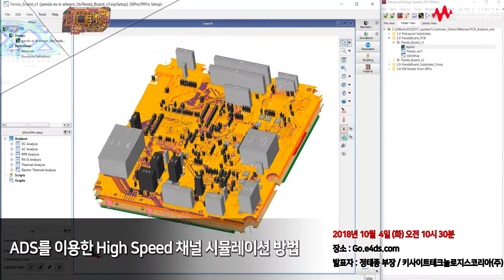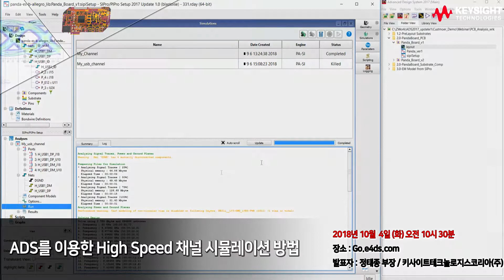ADS를 이용한 High Speed 채널 시뮬레이션 방법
최근 5G의 기술이 표준화 되고 있고 점점 더 구체화되고 있습니다.
이에 머지 않아 모든 사물들이 네트워크망으로 연결되는 IoT시대가 열릴 것으로 예상됩니다.

네트워크에 연결된 수많은 IoT들의 방대한 데이터를 처리하는 위해서는 고속 전송신호의 구현이 필수적인데요. 현재 빠른 속도를 지원하는 장치들이 등장함에 따라 신호무결성과 전원무결성 확보 또한 더욱 중요해지고 있으며, 점점 더 다양한 전송신호 규격이 생겨나고, 그 사양 또한 더욱 엄격해 지고 있습니다.